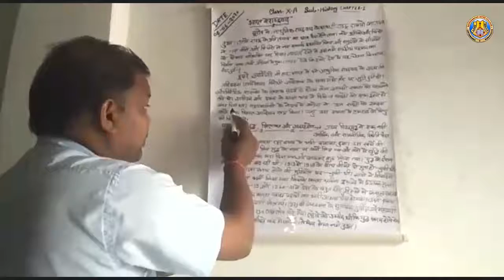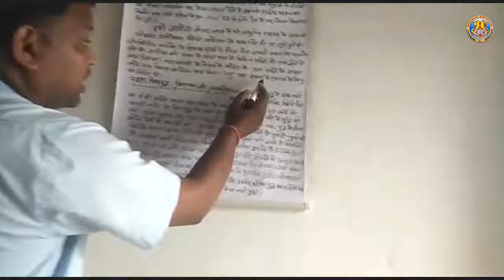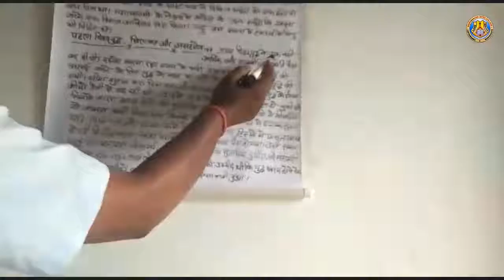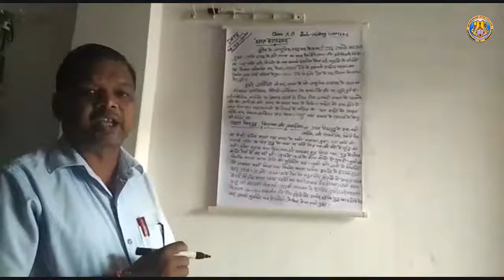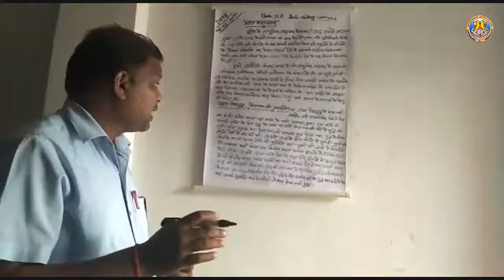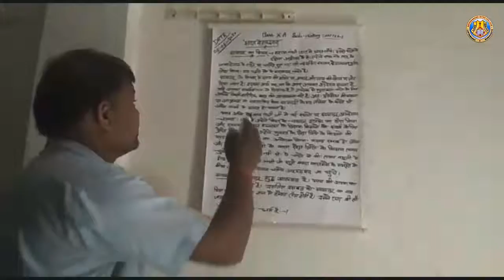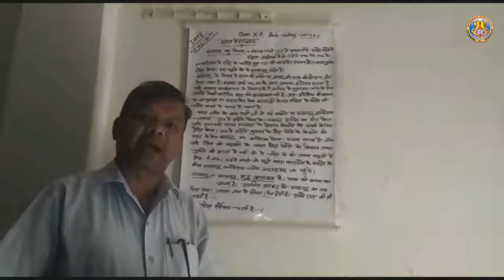Class X History Chapter 2 Part 1 By Mahendra Sir